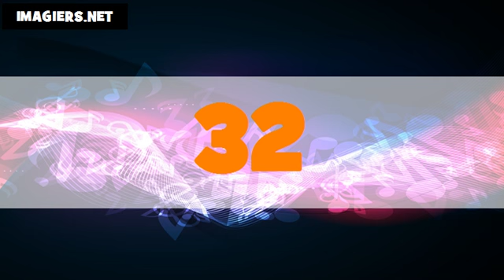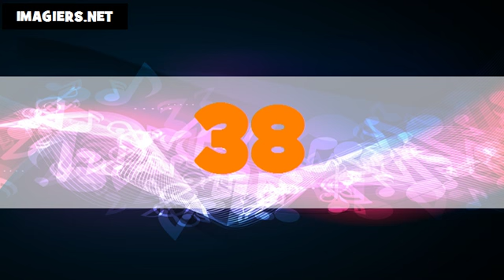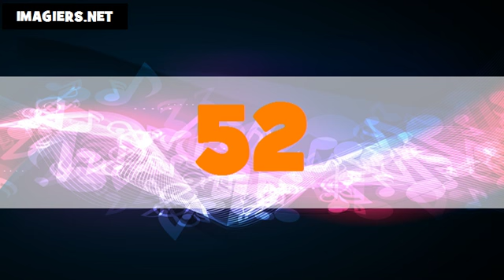The numbers in Japanese # From 1 to 100